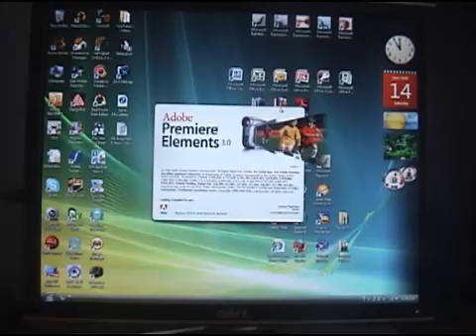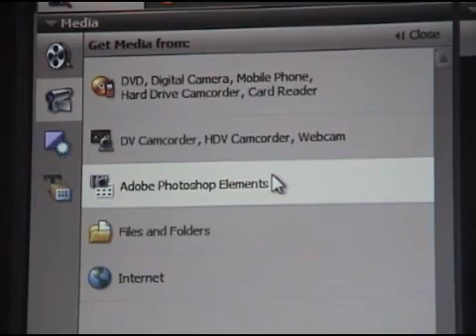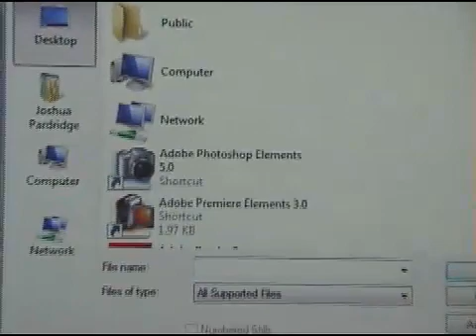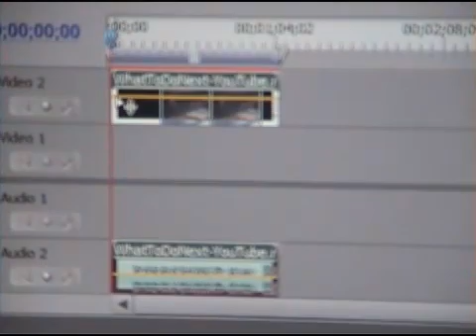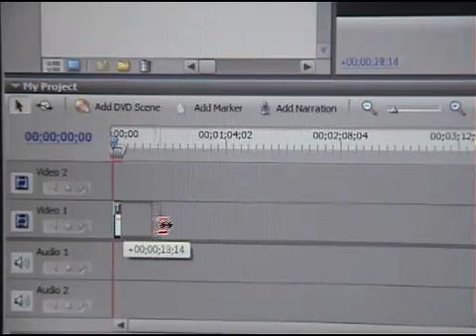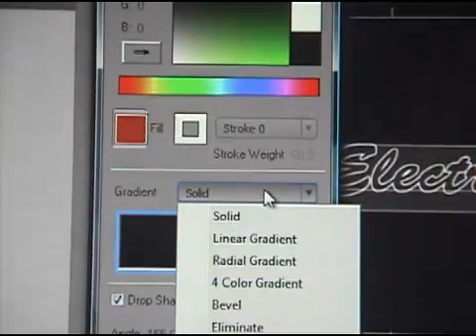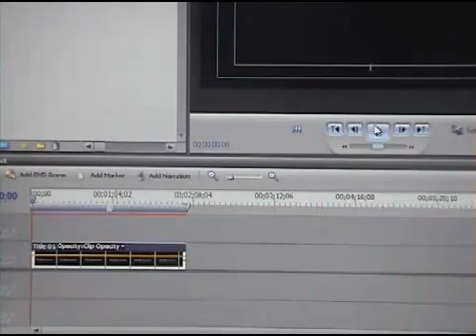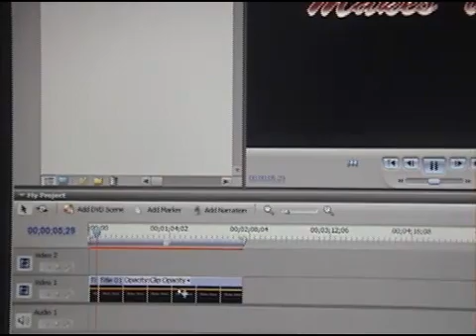Video Editing Tutorial- Using Adobe Premiere Elements Pt. 1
This Is My New Video. You Guys Have Voted And Decided To Learn How I Edit My Videos.

I'm Using A Program Called Adobe Premiere Elements

If You Want To Buy It Check Somewhere Else Because Adobe Only Sells At Retail Price

Thanks
MrElectronics